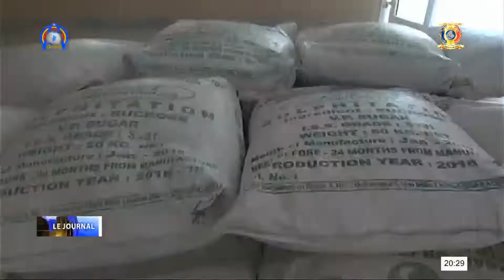SOCIAL - ESSO OFFRE DES VIVRES AUX ÉTUDIANTS EN QUARANTAINE À KOUTERÉ